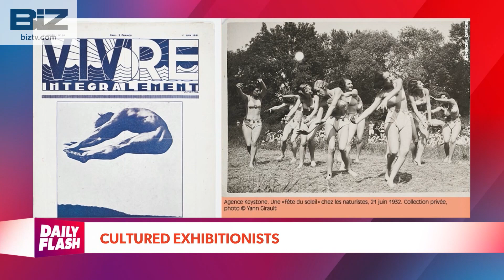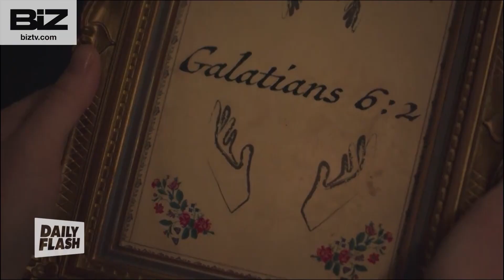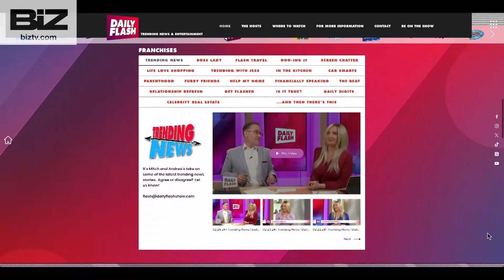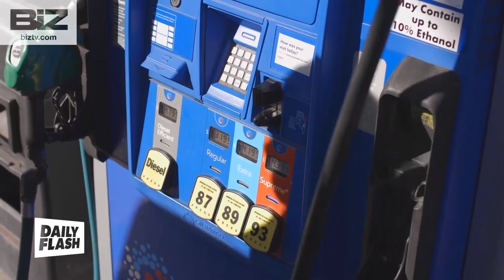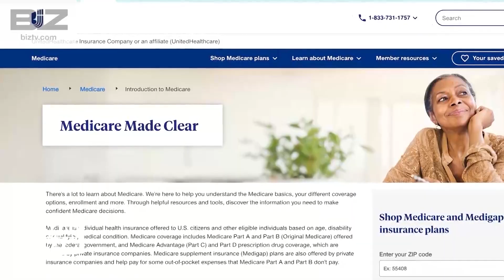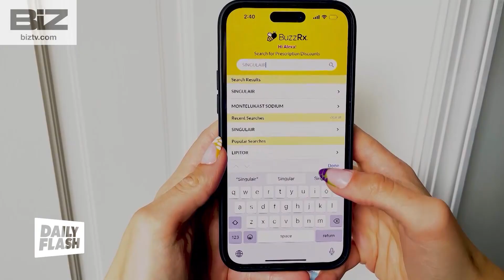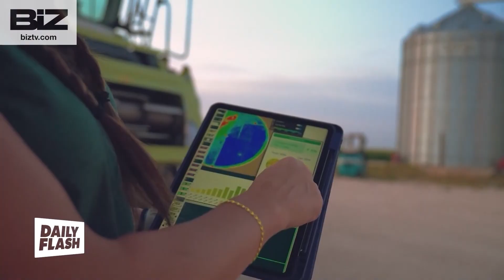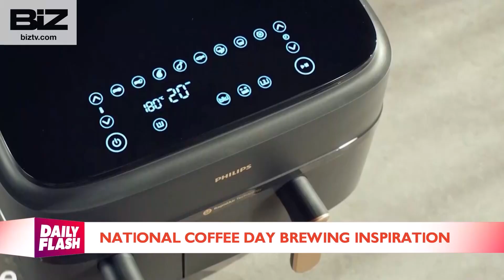Daily Flash- Jon Bon Jovi Talks a Woman Off a Bridge!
Mitch English & Andrea Jackson talk about the trending news and entertainment. They talk about celebrity news, social media trends, music & more. Air Date 9/27/24